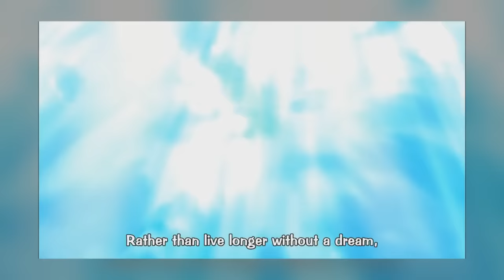100% Blind ONE PIECE Review (Part 14): Fishman Island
I've covered Dragon Ball primarily for years. I've covered pretty much the entire series and so I thought this would be the perfect challenge. Something that's just crazy enough to interest me. ONE PIECE! Eiichiro Oda's magnum opus and one of the longest running and certainly most popular manga series out there. Today I'll be reviewing and giving
my first impressions on the fishman Island arc..

I've since completed:

PART 1 - Romance Dawn, Orange Town, Syrup Village & Baratie.
PART 2 - Arlong Park & Loguetown.
PART 3 - Reverse Mountain, Whisky Peak, Little Garden & Drum Island.
PART 4 - Alabasta arc
PART 5 - Jaya & Skypiea
PART 6 - G8 & Long Ring Long Land
PART 7 - Water 7 arc
PART 8 - Enies Lobby & Post Enies Lobby
PART 9 - Thriller Bark
PART 10 - Sabaody Archipelago
Part 11 - Amazon Lily & Impel Down
Part 12 - Marineford & Post Ward arc
Part 13 - Return to Sabaody

Menu (Waterworld snes ost)
The First Crew (Pirate Warriors 3)
Colors of the Heart (Romix Cover)
Draw Darkness (Pirate Warriors 3)
Dire, Dire Docks (Mario 64)
Dead Sea (Chrono Cross Cover by Andre Kane)
Aquatic Ambience (DKC)
Mission Theme 2 (Waterworld snes)
Lockjaw's Saga (DKC2)
Mission Theme 1 (Waterworld snes)
Attack 2 (Waterworld snes)
Water World (DKC3)
Undersea Palace (Chrono Trigger ost)
Duff McWhalen (Megaman X5 cover bt MET)
Jellyfish Sea (Chrono Cross cover by Steven Morris)
Big Mom's Mixtape (Track by Bzaafied)

Is One Piece all that it's cracked up to be? Or was it worse than I thought.
Find out this week as we dive into the massive pirate adventure with Luffy in Totally Not Mark's series review of One Piece. Part 14! Where I cover Fishman Island.